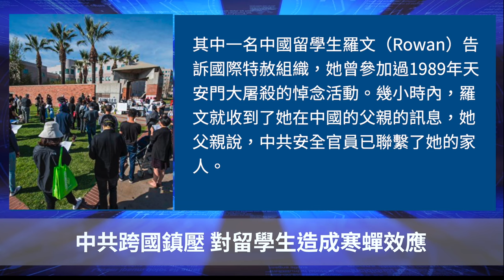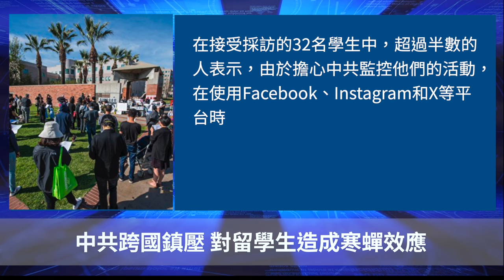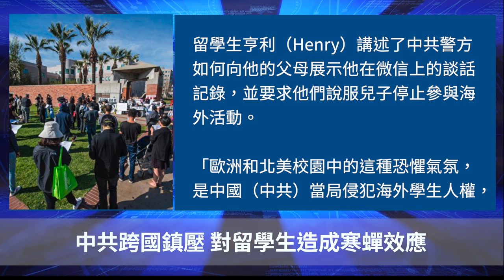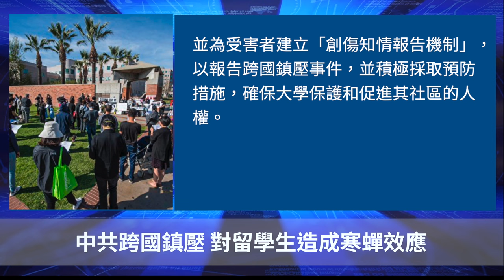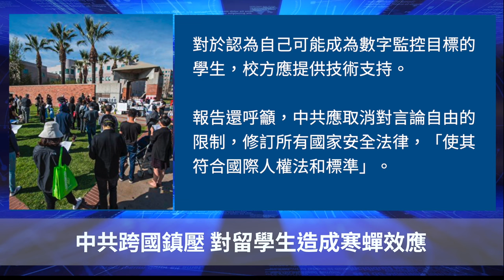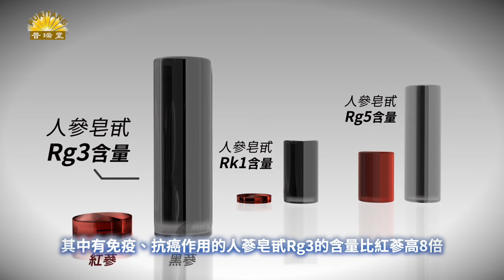報告：中共跨國鎮壓 對留學生造成寒蟬效應 ｜聽紀元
Line：@puritang
❤️ 留下Email，訂閱大紀元電子報！
1. 秉承普世價值，堅持獨立的原則，維護民眾的知情權，捍衛新聞自由，提倡信仰自由、言論自由、集會自由，尊重人權。
2. 為真相護航，為沉默發聲，始終將讀者的利益放在首位。